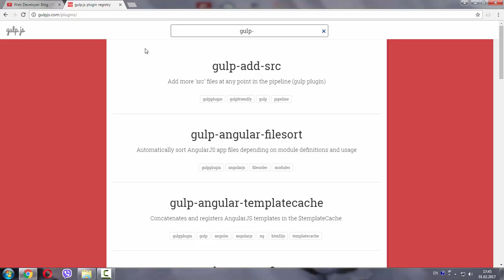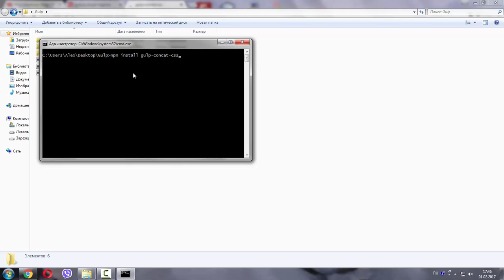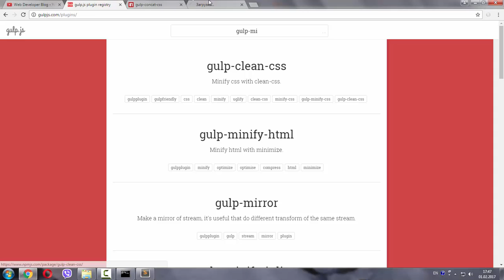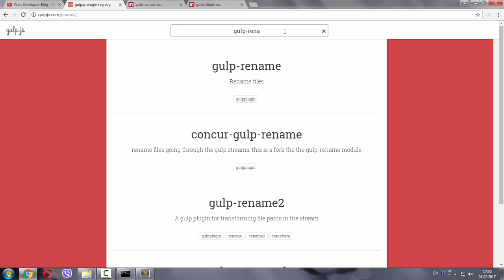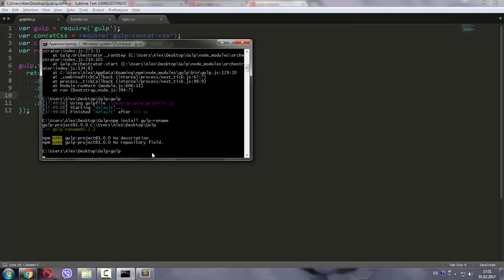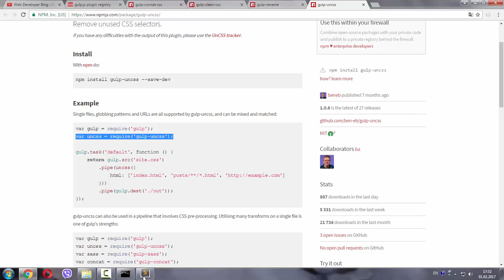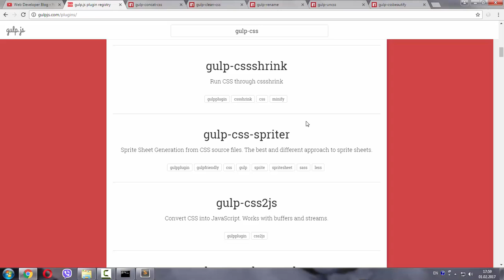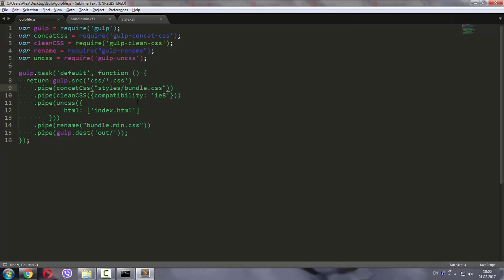Уроки Gulp.js #2 | Работа с CSS плагинами. Concat,Minify,UnCSS,rename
Научимся работать с CSS плагинами в таск менеджере Gulp.js

И не пропускай новые видео!!!